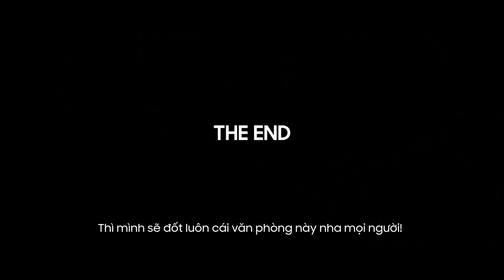[Short Film] Kịch Bản Thôi Mà... | NTVP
Kịch bản được dựa theo 1 tập trong series Berry: Voice-Over Extraordinaire của Viva La Dirt League.
Mọi người xem vui!

NTVP: @_ntvp_
Hà Lê: @infamous.hale
Gà: @ga.lop6e
Lâm Thái: @lam.fred
Bảo: @f.t.n.w
Phát: @_dautrungcut
Vân Vân: @wesleyn313